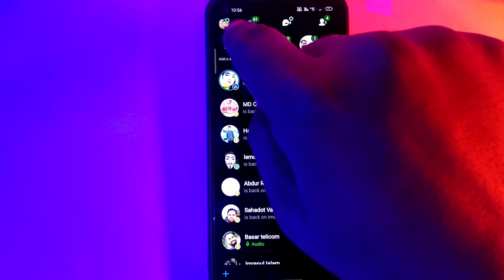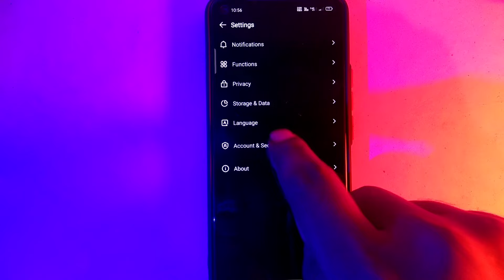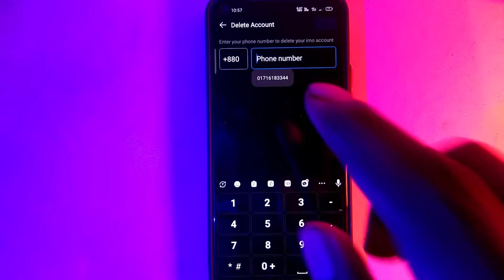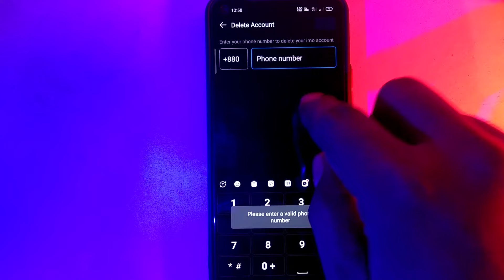ইমু হ্যাক হলে কি করব / how to know my imo account is hacke / imo hack hole ki korbo 2022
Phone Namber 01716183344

Imo Hack kore onno akjon use kore
imo add off
imo number delete
imo hack hole kivabe bujbo
imo number change
imo_big_group_hack
imo beta apps
imo hack hole ki korbo
imo password
imo software imo software
code chara imo open
How to Check Imo hack